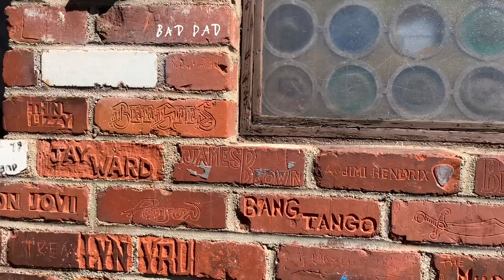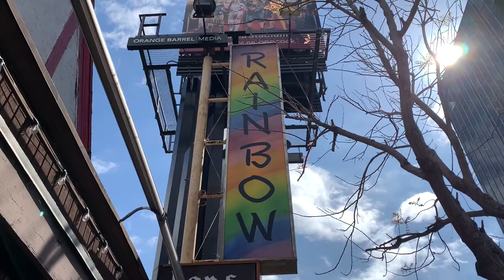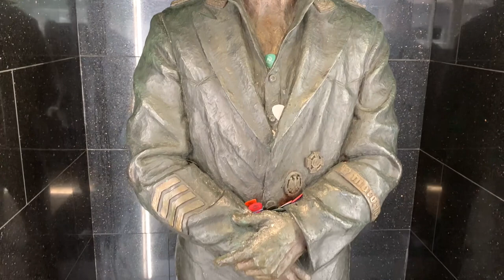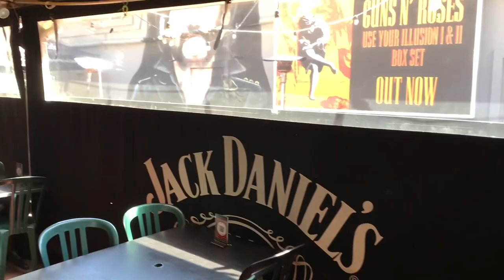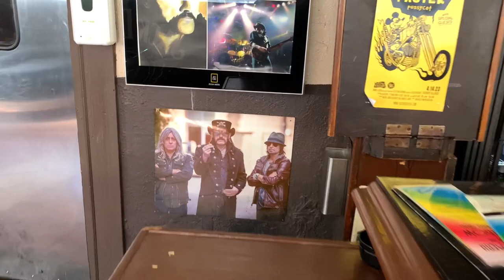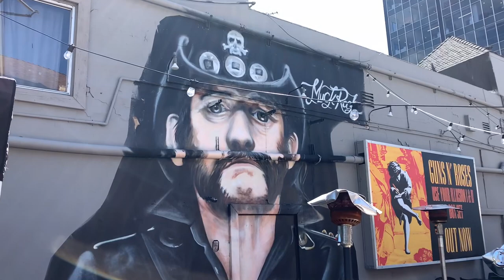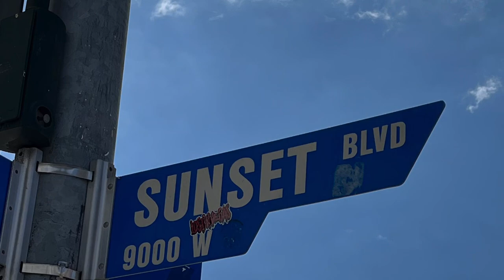My Visit to The Rainbow Bar & Grill! The Lemmy Statue!